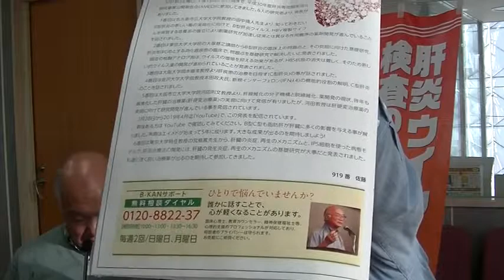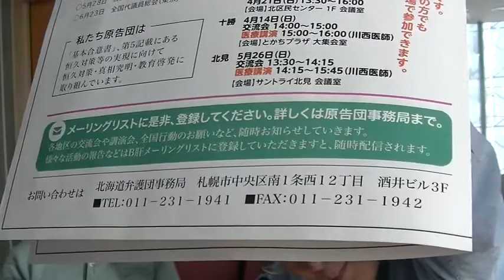190422FMアップル大野きっときっと交流会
○FMアップル B型肝炎訴訟応援枠 2019年4月22日月 午後4時から30分にいってきました
FMアップルでのB型肝炎訴訟応援放送も午後4時から有ります。
エリア外はインターネットで見れますので是非生中継みてください。
肝がん検診団では各地での医療講演を実施、脂肪肝や脂肪肝炎、肝炎の最新治療や食事の重要性、肝がん検診を知っていただくことをメインに活動を継続しています。

NHKスペシャルで隠れ脂肪肝の放送がありました。再放送も結構行われていてリスクの計算以下でできますので是非やってみてください。
Fib-4インデックス　の解説がありましたが、補足しておきたいと思います。
1.3まで経過観察（かかりつけ医などでしっかりチェックしている場合）
　1.3から肝臓専門医で詳しい検査
2.67から肝硬変の人が多くなるので必ず受診をして欲しいです。

欧米では脂肪肝由来の肝癌がどんどん増えている、日本もその流れに入っていると言える。予防をしていくためにも脂肪肝の早期発見が重要、先ずは一度受診してほしいですね。
C型肝炎の新しい薬がいよいよ2月26日から使っています。

脂肪肝エコー無料体験が好評です。やってみたことない人が気軽に受けて必要な方には受診をすすめていけるので、効果的です。桑園の水色の木もれ陽研修センターで行います。問合せは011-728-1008へ
NBNCの肝がんが増えてきていて、脂肪肝が非常に重要になってきています。
健診などでうがたいがあった方は是非一度専門医に診てもらいましょう。

原告活動交流会
4月7日(日)中央区
13日(日)白石区
14日(日)西区　帯広
22日(日)　北区民センター

患者講義
2月18日帯広高等看護学院
2月28日北海道看護専門学校
3月6日砂川市立病院看護専門学校

肝炎患者救済につながる署名活動していました。
5月28日に国会に届けていく

肝がん検診　5月遠軽北見の受付中です
元気で長生き医療講演 in 札幌　15名参加
テーマ　いびきに注意かいてなくても要注意
講師　肝臓クリニック札幌　肝臓専門医　川西輝明
日時　2019年4月18日（木）午後2時から1時間
啓発活動　全道各地　いろんな集まりで声をかけていただければありがたい。

今後の予定
患者講義

原告交流会　オレンジ会　ということで案内
5月12日日江別　川西参加
5月19日日石狩　川西参加
5月26日日小樽　北見は川西参加

全国B型肝炎訴訟　北海道地方裁判所
全国B型肝炎訴訟　北海道弁護団事務局

7月28日(日)1時から3時くらいーーーーーーーーー
世界肝炎デー　日本肝炎デー企画
○肝炎ウイルス検査とウイルス性肝炎お勧めと
肝炎ウイルス検査脂肪肝エコー無料体験 in 札幌

肝炎ウイルス検査は札幌市民は 無 料。
脂肪肝エコー体験はどなたも 無 料。
簡易テントを貼って実施します.
肝炎ウイルス検査のお勧めのティッシュ配り。
日時；平成31年7月28日(日)午後1時～3時まで
札幌駅　西コンコースでティッシュ配り
札幌市の肝炎ウイルス検査のお勧めのティッシュを配ります。

肝炎ウイルス検診＆脂肪肝エコー体験無料
札幌駅　東コンコースで札幌市民対象の肝炎ウイルス検査（無料）を並行して行います。
肝炎ウイルス検査と脂肪肝エコー体験無料は特設テントを貼って行います。

この間、肝炎ウイルス検査のティッシュ配りのみ行ってきましたが、
肝炎ウイルス検査をいっしょに実施できる体制がとれることになりました。
1人でも多くの方に安心を届けたい、そんな願いで実施します。

申し込みは不要です。
時間の限りが有るので、希望者多数の際はお断りすることお許し下さい。

主催　肝がん検診団
後援予定　札幌市　北海道

元気で長生き医療講演 in 札幌
テーマ　食道静脈瘤の治療　門脈圧亢進症って？

肝臓が硬くなってくると出てくる合併症に門脈圧亢進症があります。その中でも食道静脈瘤は20年前は命を落とす病態の一つでした。現在は予防的に治療することで命が助かるばかりか肝臓が元気になるという効果も知られてきています。万が一悪くなった場合にはどうしていくといいのか、また肝臓が硬くならないようにどうしていくべきかも含めていっしょに勉強してみませんか。

日時　2019年5月16日（木）午後2時から1時間
場所　水色の木もれ陽　研修センター
住所　札幌市中央区北11条西15丁目2-1
　　　　桑園メディカルプラザ３Ｆ
共催　肝臓友の会はるにれ会　肝がん検診団
後援　北海道肝炎患者対策協議会
参加無料　申し込み不要です
問い合わせ先

肝がん検診は
5月25日（土）　遠軽町　保健福祉総合センターげんき２１
5月26日（日）　北見市　北見勤労者総合福祉センター サントライ北見

肝がん検診団の留守番電話になります。
シンガーソングライターあきのギター弾き語り付きは　きっときっと